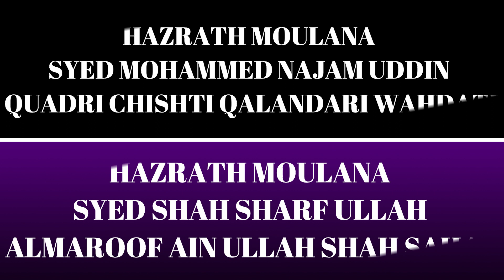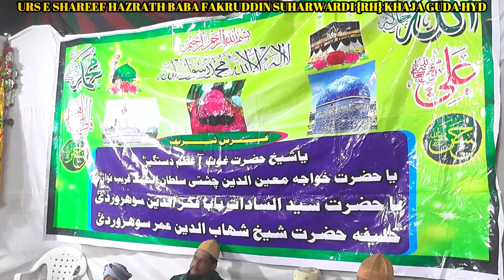URS E SHAREEF HAZRATH BABA FAKRUDDIN SUHARWARDI {RH} KHAJA GUDA HYD MEHFIL E SAMA 5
URS E SHAREEF HAZRATH BABA FAKRUDDIN SUHARWARDI {RH}
KHAJA GUDA HYD
ZERE NIGRANI
HAZRATH MOULANA
PEER SYED AL SHAIK WALI BADESHA SANI
HASSANI HUSSAINI QuADRI AL JEELANI RAZZAQI
SAJJADA NASHEEN
DARGA HAZRATH  HASHAM PEER DASTAGIR HYDERABADI {RH}
16 JAMADI US SANI 1445 (AH) 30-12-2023